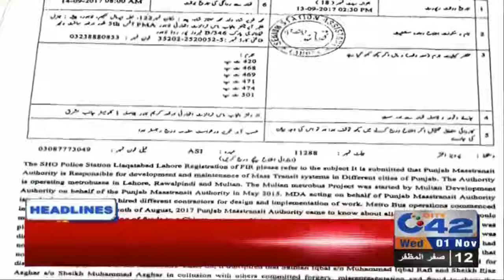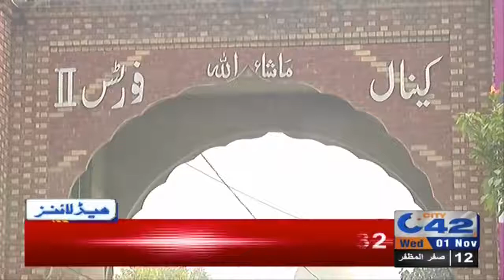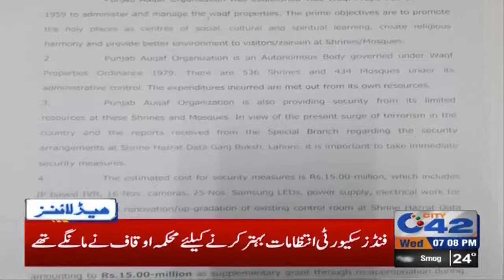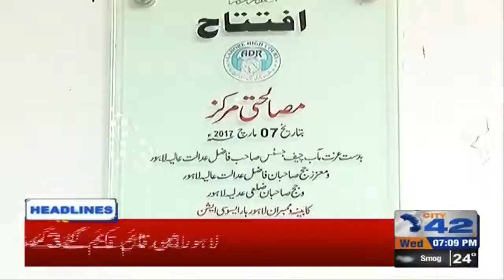News Headlines | 07:00 PM | 1 Nov 2017 | City42